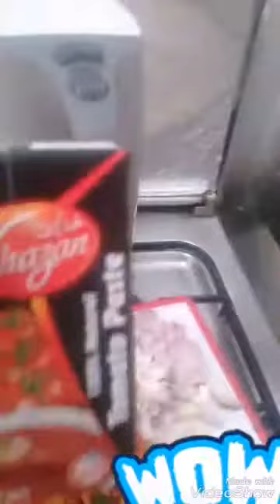Sample tips cooking about tuna with red rice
First time i make this way for cooking...sa awa naman ng aking kakayahan i am done naluto ko naman ng maayos..